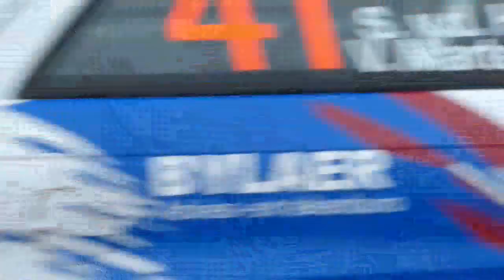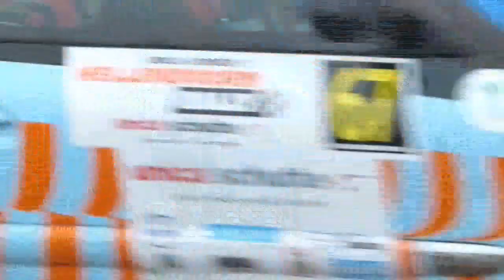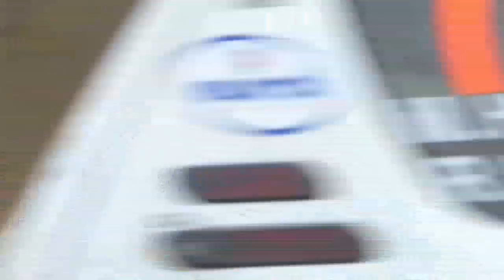Rally|Hellendoorn Rally 2014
Unica Schutte ICT Rally
20 september 2014
KP 7, 10 en 11